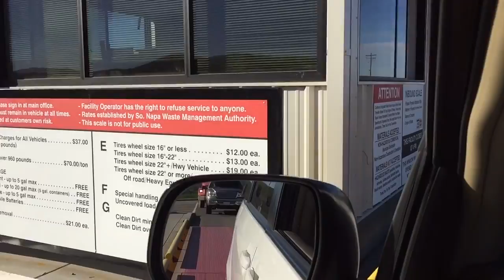Dump, Napa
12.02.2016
10:25a